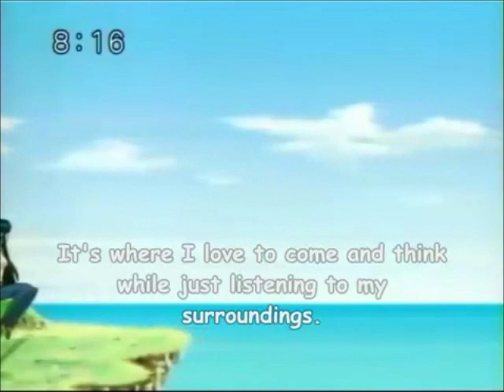Rina and Masahiro's best moments